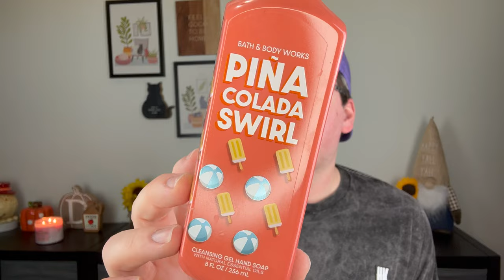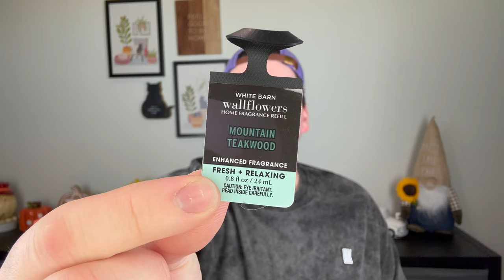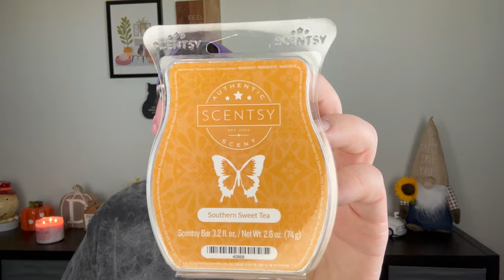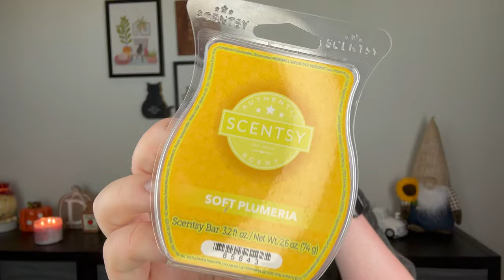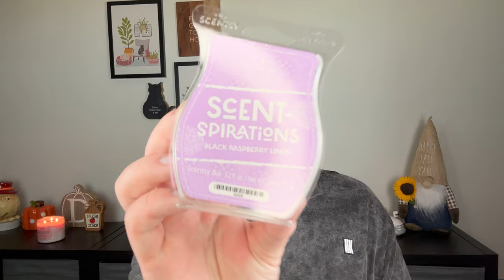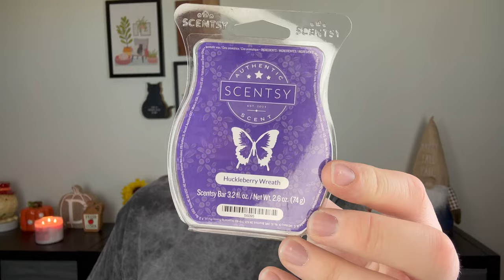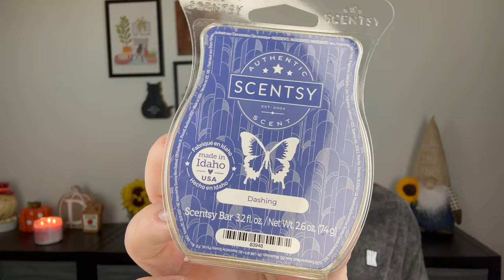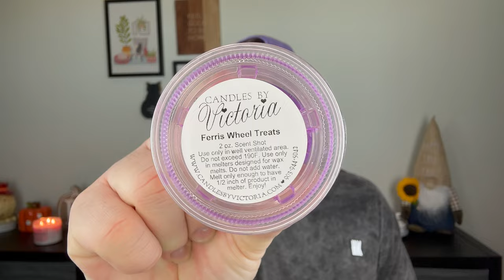CANDLE + WAX EMPTIES | END OF JULY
In today's video, I talk about what I finished candle and wax melt wise during the month of July. Featuring brands like Bath & Body Works, Kringle Candle, Matt Mathews, Scentsy, Candles by Victoria, and 1820 Candle Co.

Drew